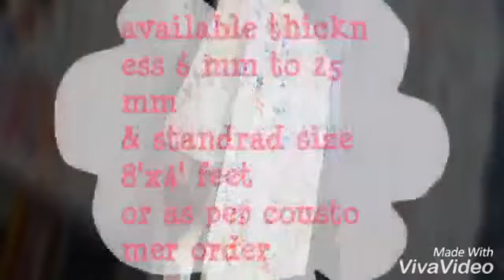pvc pallets for fly ash bricks/plastic ply for blocks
DEAR SIR,
We would like to introduce ourselves as Manufacturers & Exporters of high quality mixer machine,lift mixer,hooper mixer,lift & hooper,pan mixer for colour &  concrete mixing, mini crane, clc block making machinery,concrete block machine hydraulic egg lying  type ,fly ash brick making plant fully automatic,viberation table for interlock tiles/pavers,pvc/ plastic mould for Tile Industry.

Backed by our robust infrastructure, we manufacture a wide range of construction machinery. These are fabricated using qualitative steel . We also provide customization services, which are acknowledged as per our client’s specification. Our customization facility is highly beneficial to the clients as they can customize products as per their exact requirements. We directly interact with our clients and understand their requirements and deliver products, which are exact to their specifications. For accurate and flawless tailored products, we have equipped ourselves with high tech machines and latest technologies.
We appreciate the opportunity to work with you and invite you to trust prem nath & bros. and invest in quality.
  (gautam aggarwal)
                                    Products we deals-

•  Interlock Tile Making Machine
• PVC Chequered Tiles Mould
• Flyash Brick Making Machine
• Chequered Tiles Mould
• Colour Mixer
• Colour Mixer Double Cone Type
• Concrete Pan Mixture
• Pan Mixture
• P.V.C. Mould
• Plastic moulds of paver block
• Paver Block Making Machines
• PVC and Rubber Mould
• Vibrator Tile Making Machine
• block  making  machines
• paving machines
• Brick machines
•  Mixer machine with hopper
•  Mixer machine with lift
•  Full bag mixer without hopper
•  Paver block making demoulding press machine
• Reversible concrete mixer

waiting for your warm reply.

    Regards
kashish (sales)

Gautam Aggarwal (director)
OFF- Prem Nath & Brothers (an iso 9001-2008 co.)
g.t. road,opposite allahabad bank,
Batala (punjab)
India
Works-
 Jordan
 Kazakhstan
 Kenya
 Kiribati
 Kyrgyzstan
 Laos
 Lebanon
 Lesotho
 Liberia
 Libya
 Macedonia
 Madagascar
 Malawi
 Malaysia
 Maldives
 Mali
 Marshall Islands
 Mauritania
 Mauritius
 Mexico
 Federated States of Micronesia
 Moldova
 Mongolia
 Montenegro
 Morocco
 Mozambique
 Namibia
   Nepal
 Nicaragua
 Niger
 Nigeria
 Oman
 Pakistan
 Palau
 Panama
 Papua New Guinea
 Paraguay
 Peru
 Philippines
 Poland
 Qatar
 Romania
 Russia
 Rwanda
 Saint Kitts and Nevis
 Saint Lucia
 Saint Vincent and the Grenadines
 Samoa
 São Tomé and Príncipe
 Saudi Arabia
 Senegal
 Serbia
 Seychelles
 Sierra Leone
 Solomon Islands
 Somalia
 South Africa
 South Sudan
 Sri Lanka
 Sudan
 Suriname
 Swaziland
 Syria
 Tajikistan
 Tanzania
 Thailand
 Timor-Leste
 Togo
 Tonga
 Trinidad and Tobago
 Tunisia
 Turkey
 Turkmenistan
 Tuvalu
 Uganda
 Ukraine
 United Arab Emirates
 Uruguay
 Uzbekistan
 Vanuatu
 Venezuela
 Vietnam
 Yemen
 Zambia
 Zimbabwe
Cuba
 Nauru
 North Korea
Indonesia
Jakarta
denpsar